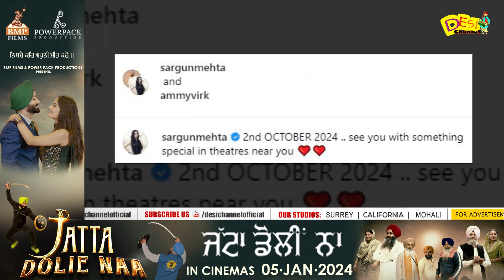Ammy Virk & Sargun Mehat New Movie Announced | Movie Releasing On 2nd Oct 2024 | New Punjabi Movie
DAILY HUNT
Sling TV (Dish Network USA)
ROKU
Toober Tv available on
Shaw (Canada)
Roggers(Canada)
Videotron (Canada)